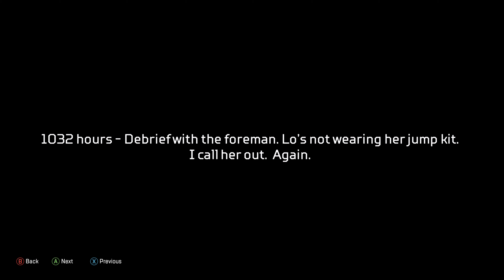The Legacy Antigen Comic - Page 1 + Page 2 | Apex Legends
Here is the story so far with Apex Legends season 9!

What do you guys think of the story so far?

As always I hope you enjoyed this video! If you did, please let me know by giving this video a like!

Ways To Support Me:
Use Code: Umblay
You can use this code for any purchase made in the Fortnite or Rocket League item shop and for any purchase made in Epic Games Store!